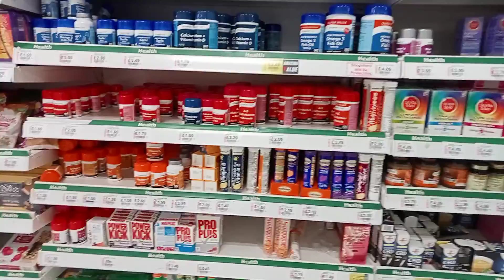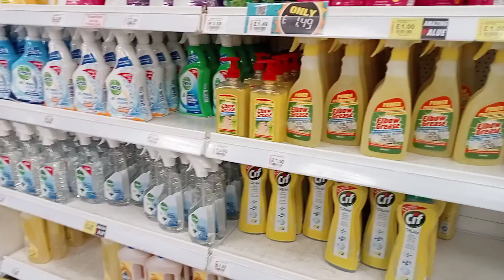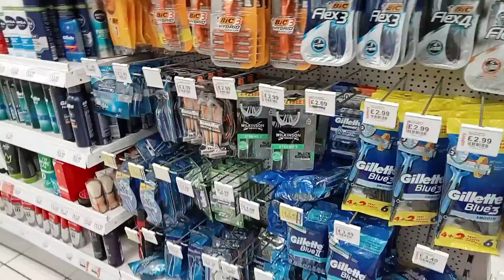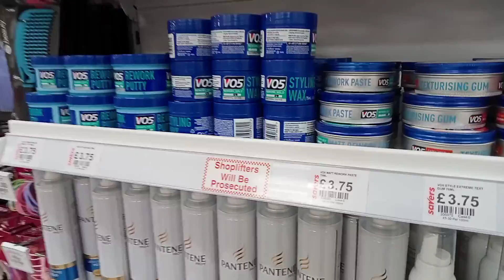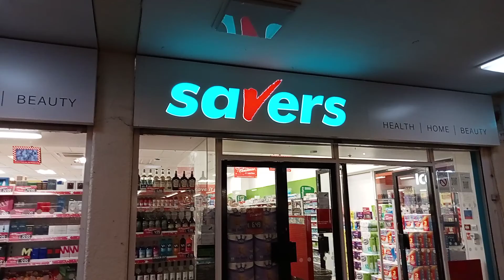Savers Health And Beauty |Aravinthan London UK